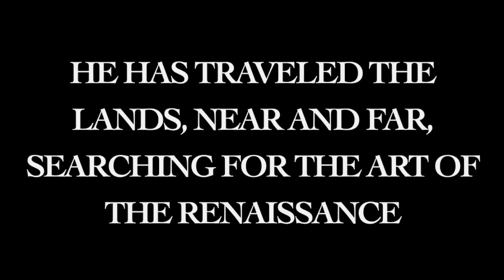INIGO JONES [the architect]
Made this for p.4 Paarrkaaaahhh.

This is my attempt at making some old dude look epic.